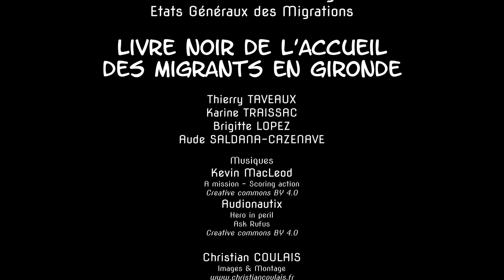France, terre d'asile; Gironde, terre d'écueil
Préfecture de la Gironde. Une collaboratrice du directeur de cabinet du Préfet reçoit en audience ce jeudi 3 mai 2018, à 18h, une délégation représentative des associations du Collectif Solidarité Réfugiés 33 qui lui remet le LIVRE NOIR des MIGRANTS en Gironde et dénonce la nouvelle loi pour "une immigration maîtrisée et un droit d’asile effectif."